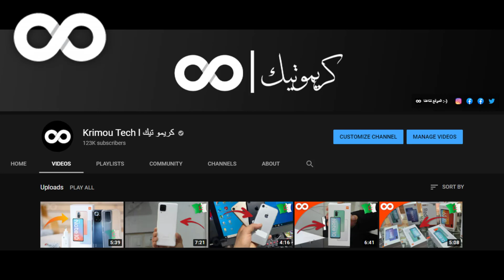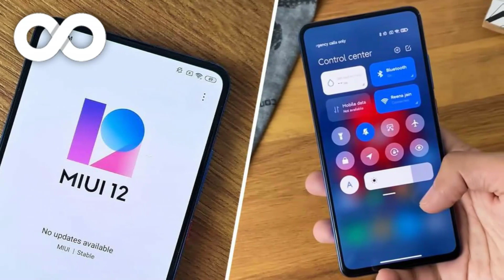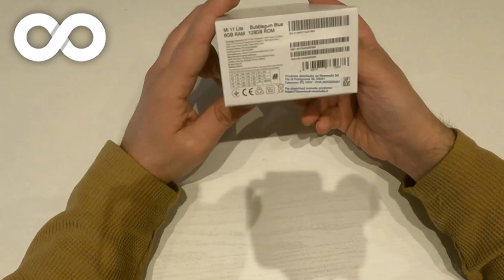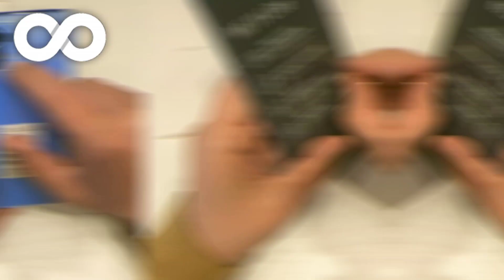سعر و مواصفات هاتف Xiaomi Mi 11 Lite 5G في الجزائر 2021 II هل الهاتف متوفر في الأسواق الجزائرية؟؟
واش راكم خاوتي إن شاء الله تكونوا كامل بخير :-)
الموضوع :
في هذه الفيديو الجديدة إن شاء الله راح نشارك معاكم السعر المتوقع لهاتف Xiaomi Mi 11 Lite 5G في السوق الجزائرية بالإضافة إلى المواصفات و العيوب و المميزات.

السعر المتوقع: 85000 دج - 80000 دج.
السعر بالدولار: 612$
نسخة: 8GB RAM/128GB ROM

🌠 قناة كريمو تيك معاها ديما تكون انتيك 😊🔥